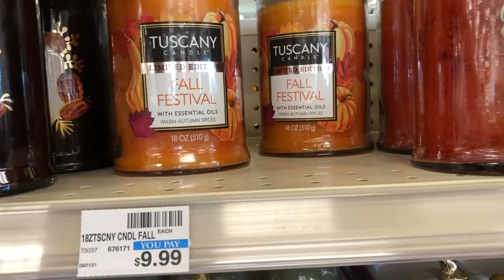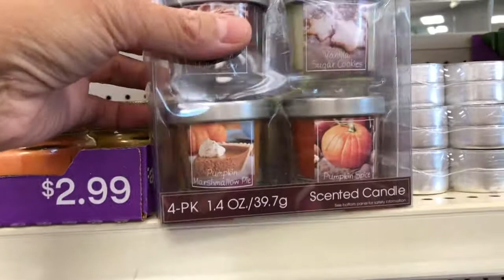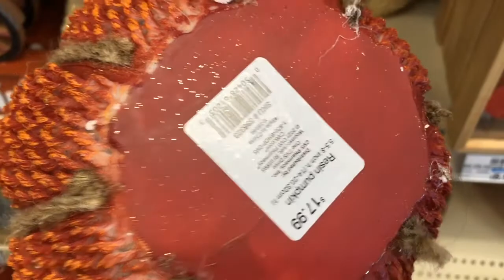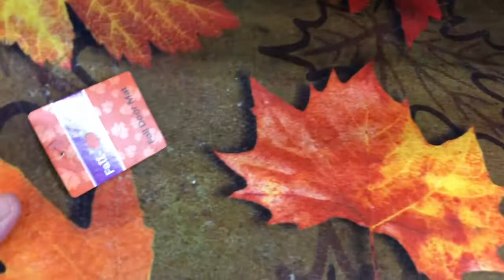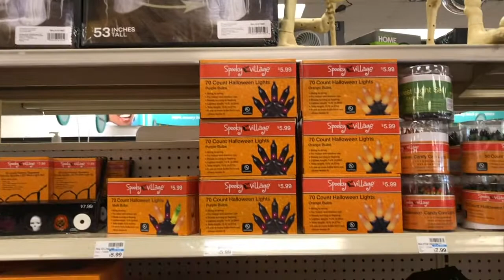CVS HALLOWEEN AND FALL DECOR 2021 |SHOP WITH ME AT CVS